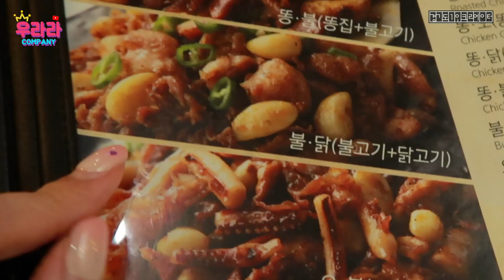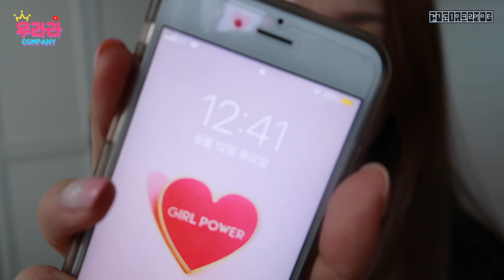Eating "CHICKEN POO HOUSE?!" Weird Korean food Mukbang 🙄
Let me introduce you Korean food that I love! 🤭❤️
In Korean, the name of the food literally is 닭똥집.
닭 🐔 똥 💩 집 🏠 ?

Find out what it is, and try it when you come to Korea!
Because, this is one of my favorites 🤩✨
You will love it too because it’s so yummy. 🐤

❦ CONTACT & SNS ❦

Thank you❤️ Muito obrigada ❤️